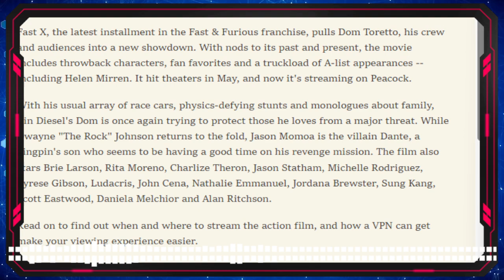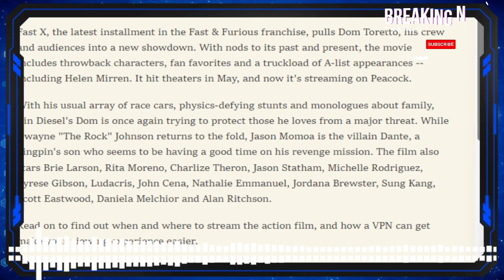'Fast X' Is Streaming Today Here's How to Watch It From Anywhere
Welcome to "INFORMATIVE IMAGE!" We are your reliable and detailed source of information about the world, economy, politics, entertainment, technology, trends, health, and society. On our channel, we provide you with comprehensive analysis of the latest news, delving into each aspect so you gain a complete understanding of the most relevant events.

Our team of expert journalists works tirelessly to offer you accurate and objective coverage of the most important national and international events. From political and economic news to technological advancements and social trends, we ensure you stay informed rigorously and up-to-date.

Explore our diverse programming, which includes exclusive interviews, special reports, and in-depth analysis. We take pride in providing you with a detailed perspective on the topics that impact our society and help you understand their relevance in your daily life.

Additionally, we highlight the importance of health and well-being on our channel. We keep you informed about medical advancements, tips for a healthy lifestyle, and news related to the field of health.

At "In-Depth News," we believe in the importance of providing you with truthful and relevant information so you can make informed decisions in your personal, professional, and civic life.

Thank you for being a part of "INFORMATIVE IMAGE," where we analyze news to the fullest and offer you an enriching perspective on the world around us.